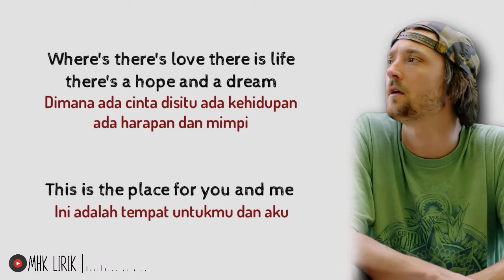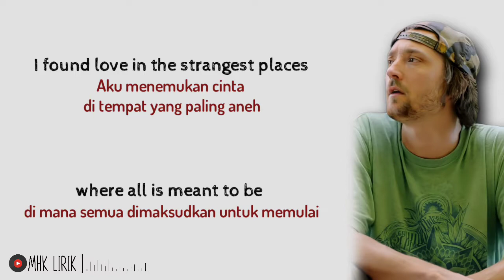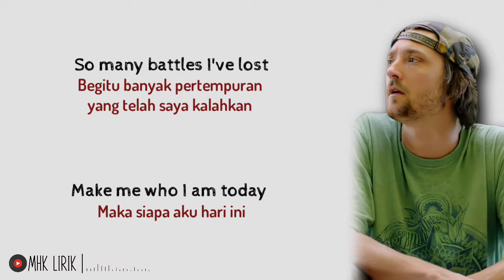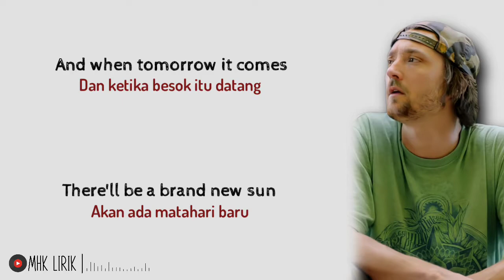Stick Figure - Fire On The Horizon [ Lirik Terjemahan ]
FIRE ON THE HORIZON

STICK FIGURE

Lyrics
There's a little old town and it's tucked away on an island on the sea
So far away from everything, where time it don't mean a thing
And time moves slow and certainly we got no place to be
Where's there's love there is life, there is a hope and a dream
This is the place for you and me

We can go, we can stay
We can hide, we can run away
We can feel and swim in the ocean
We've fallen, love keeps calling

I found love in the strangest places, where all is meant to be
Jamming to the sounds of your favorite song, I said good love is all we need
And when you get down, turn it up loud, and soon we'll feel at peace
When the world does you wrong, you listen to that song, like the birds, they listen to the trees

There's a fire on the horizon
There's a fire, so let it burn
We can get higher over the mountain

In this jungle, we are all just animals
We're criminals, but we're innocent always

So many miles I've walked
So many rivers I've crossed
So many battles I've lost,
Make me who I am today
And when tomorrow it comes,
There'll be a brand new sun
This song is not over,
It's just begun